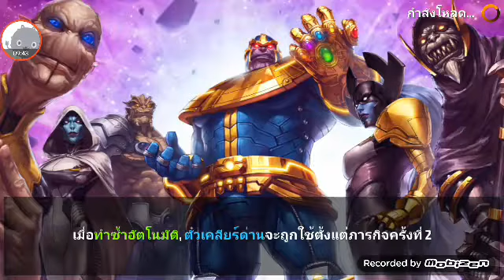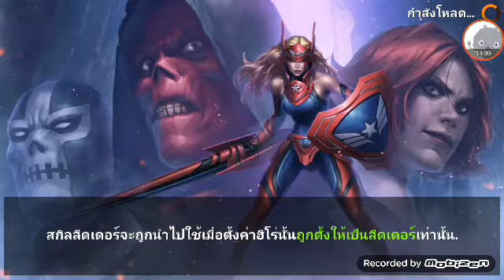Marvel future fightทดลองอัด